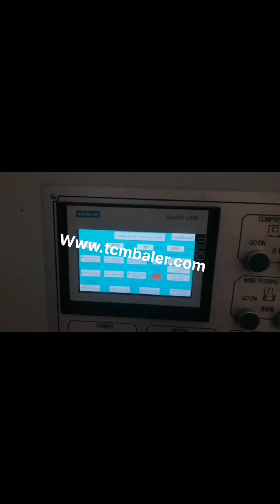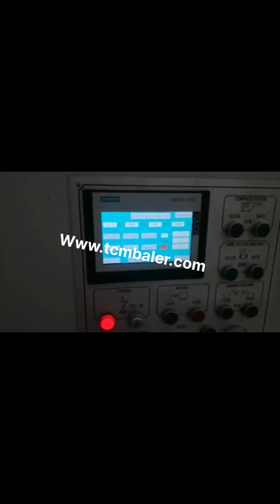auto carton paper press machine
Carton Machine Netherlands, Carton Machine Suppliers and Nauru, A wide variety of carton machine options are available to you, such as free samples, paid samples. There are 892,168 carton machine suppliers, mainly located in Asia. The top supplying countries or regions are China, Taiwan, China, and Malaysia, which supply 99%, 1%, and 1% of carton machine respectively. paper pressing machine Equatorial Guinea, paper pressing machine Andorra, Alibaba.com offers 8,581 paper pressing machine products. About 1% of these are Paper Processing Machinery, 0% are Punching Machines, and 1% are Paper Product Making Machinery. A wide variety of paper pressing machine options are available to you, such as type, computerized. carton glue machine Albania, carton glue machine Suppliers USA, Alibaba.com offers 17,973 carton glue machine products. About 38% of these are Gluing Machines, 0% are Carton Printing Slotting Die, Cutting Machine, and 4% are Filling Machines. A wide variety of carton glue machine options are available to you, such as application. China Automatic Carton Erecting Machine for Finland, Guinea, Bissau, Box Making Machine, Packing Machine, Packing Machinery manufacturer, supplier in China, offering Automatic Carton Erecting Machine for Hamburger Box, Automatic Roll Die Cutting Machine380times, Min, Zszb, D Dakiou Exclusive Fully Automatic Paper Tea Cup Manufacturing Making Machine and so on. AUTO CARTON Epyllion Limited AUTO CARTON. 55000. pcs, day. DOUBLE WALL CORRUGATED CARDBOARD MASKING MACHINE High capacity computerized fully automatic machine from Taiwan produces all kinds of cartons having high brusting edge crush strength. We use virgin paper, kraft paper, semi chemical fluting, SCF, from Australia, USA, Finland, Sweden Taiwan., carton stapler machine Germany, carton stapler machine Egypt, A wide variety of carton stapler machine options are available to you, such as pneumatic, manual, and electricity. You can also choose from air stapler, framing nail gun, and brad nail gun carton stapler machine There are 1,641 suppliers who sells carton stapler machine on Alibaba.com, mainly located in, Subasolutions Denmark, Machinery for Carton Grenada, Suba Solutions offers end to end conversion digital printing machines for folding carton production. Find here the details of carton press machine, paper lamination machine and more. Carton machine Manufacturers Suppliers San Marino, China United Arab Emirates, carton machine manufacturer, supplier, China carton machine manufacturer factory list, find qualified Chinese carton machine manufacturers, suppliers, factories, exporters , Baling Machine Indonesia, Baling Press Machine Japan, This horizontal auto tie baler is a heavy duty automatic baling press machine with up to 120 tons pressure force and with large chamber section of 1100*1100 mm. Equipped with double main motors and pumps, this dual, system powerful baler features with super high running speed, cycle time is only 13 seconds, . Used Box Machinery Here at usedboxmachinery.com we pride ourselves in offering the complete range of used corrugated box equipment, either from our own stores or from our extensive contacts around the world. South Korea Corrugated Machine Italy, South Korea Serbia, South Korea Corrugated Machine, South Korea Corrugated Machine Suppliers and Manufacturers Directory, Source a Large Selection of Corrugated Machine Products at corrugated cardboard machines,corrugated box machine,corrugated pipe machine from South Korea Alibaba.com, Horizontal Semi, Auto Plastic Paper Baling Press. Luce Technology, Carton Making Machines Latvia, Corrugated Cardboard Cyprus, We are the first company that comes to the mind of customers whenever it comes to buying Paper Tube Machine, Corrugated Making Machine, Paper Cutting Machine, etc., of unmatched quality at fair prices. However, quality of our products is not the only reason based upon which customers of, China Carton Machine manufacturer Qatar, Folder Gluer Estonia, Carton Machine, Folder Gluer, Corrugation Machine manufacturer, supplier in China, offering High Speed Fingerless Single Facer Machine, High